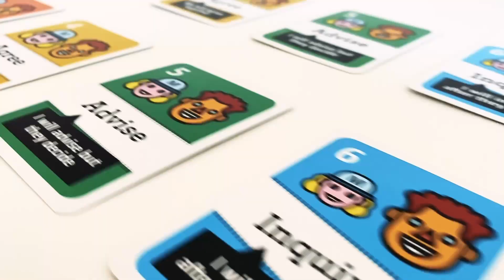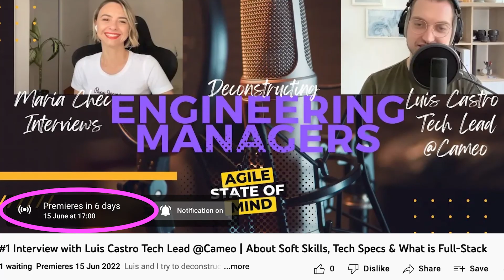Deconstructing Engineering Manager Role | Watch the Premiere of Eng Manager Interview on June 15th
Stay Tuned for the Premiere of my new Agile Leadership Interviews series where I deconstruct the role of an Engineering Manager - go to the link and click on the “notify me” button to get notified about the premiere on June 15th 2022 at 5pm CEST (10am Central Time)

Who exactly is an Engineering Manager and what do they do? What’s the difference between an Eng Manager, an Eng Lead, Team Lead, Tech Lead, Functional Lead, etc? Is there any difference other than the company they work for? Because it looks like the same job title might mean something completely different in a different company.

I decided to take up a challenge and find out what it means to be a Leader in Technology. An Agile Leader. And for that I decided to start this series both on YouTube and also as a podcast. Since the conversations will be of under 1 hour.

So for the 2nd anniversary of the Agile State of Mind channel, which is on June 15th at 5pm CEST, I am going to release the first episode of my videocast with an interview with Luis Castro, full-stack developer and a Tech Lead at Cameo.com. Luis and I try to deconstruct the role of an Engineering Manager, in this case a Tech Lead and a Frontend Chapter Lead. Join us to watch it together!

TOP 5 VIDEOS ON AGILE STATE OF MIND